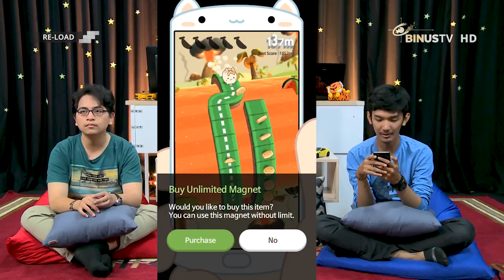RE-LOAD: Games On Review - Cuphead & The Last Banacat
PC Game: Cuphead 00:20
Mobile Game: Team Buddies 28:09
Game Fact: Final Fantasy VII 42:23
Re-LOAD: Games On Review discusses everything about games in many platforms. This show provides updated game reviews, chats with online gamers and also game developers, coming soon games, and many more.

Watch the show and you will get a lot of interesting references about all of the coolest games at the moment.